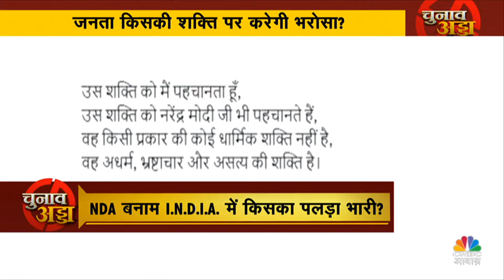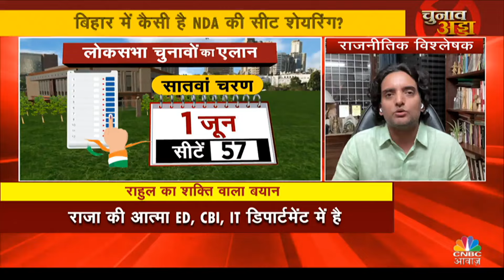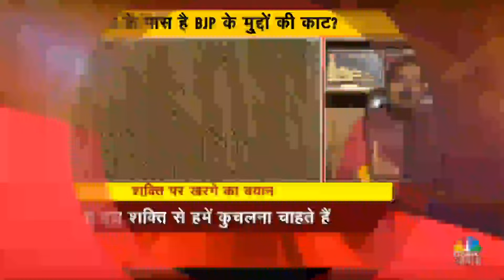Loksabha Election 2024 | चुनावी दंगल में किसका होगा मंगल? लोकसभा चुनाव में क्या है बिग फैक्टर?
Chunav Adda 2024|  चुनावी दंगल में किसका होगा मंगल? लोकसभा चुनाव में क्या है बिग फैक्टर? NDA बनाम I.N.D.I.A. - शक्ति किसके पास? आवाज़ अड्डा में इसी पर करेंगे बड़ी चर्चा

n18oc_politics